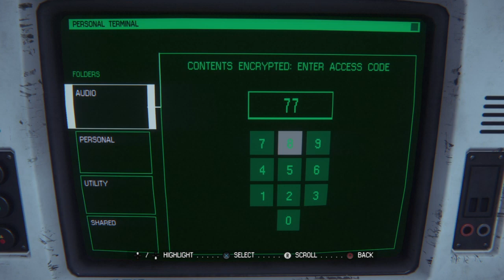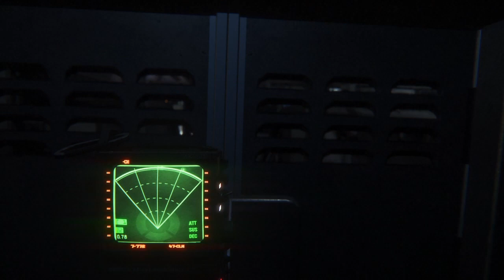Alien isolation ep13